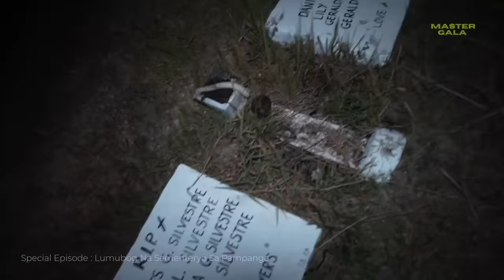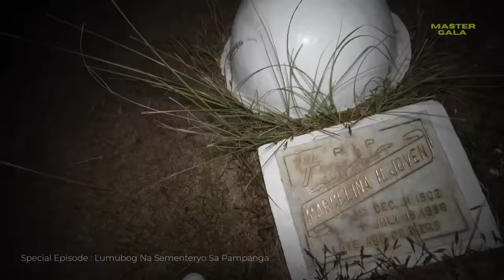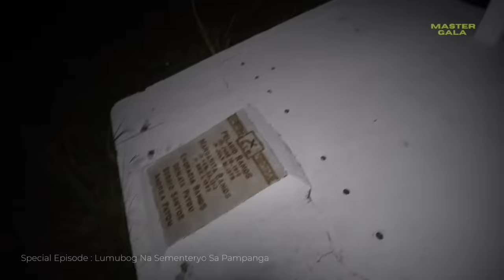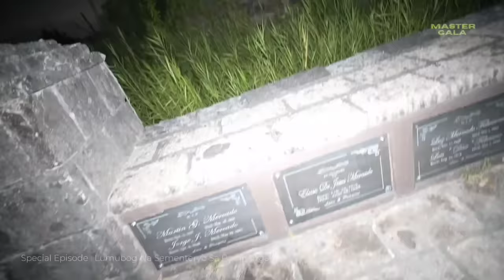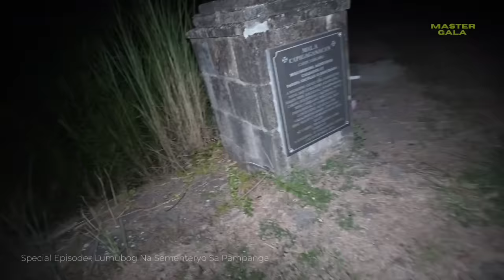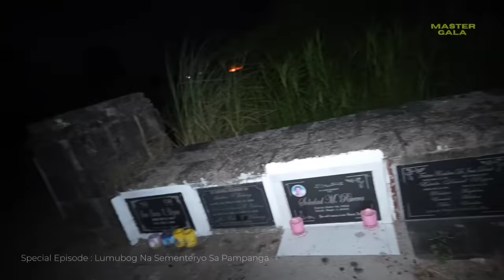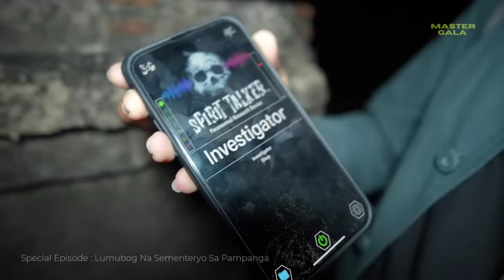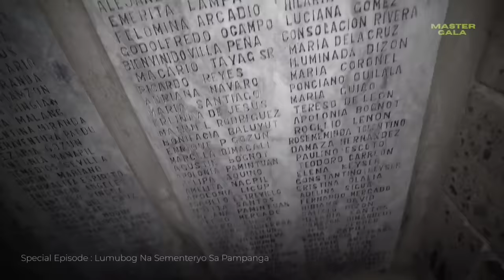MISTERYO SA CAMPO SANTONG LUBOG | MASTER GALA